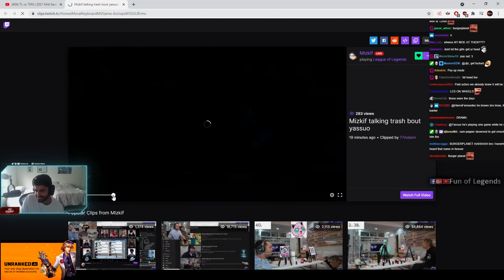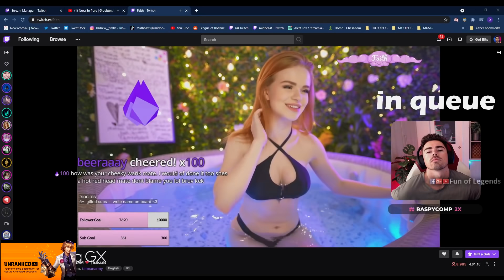YASSUO REACTS TO MIZKIF TRASH TALKING HIM TO POKIMANE | REAL LIFE LILLIA INVADE | LOL MOMENTS